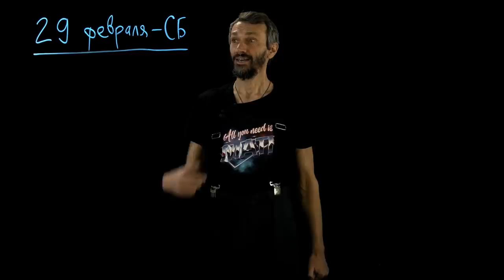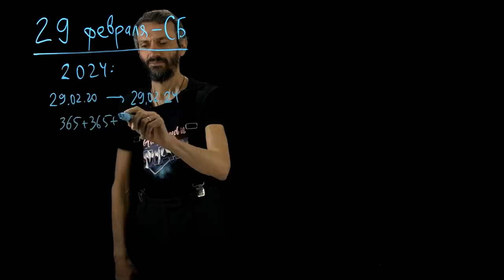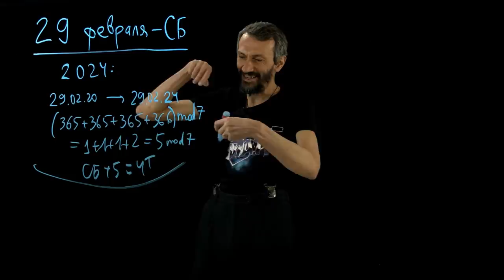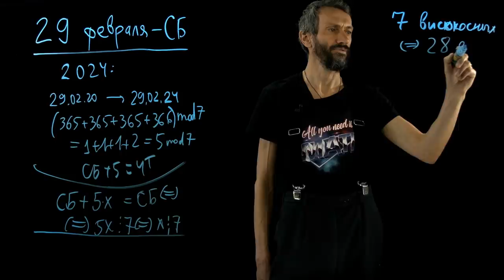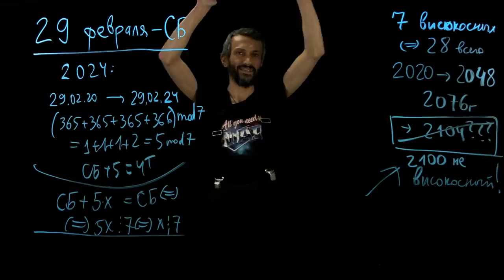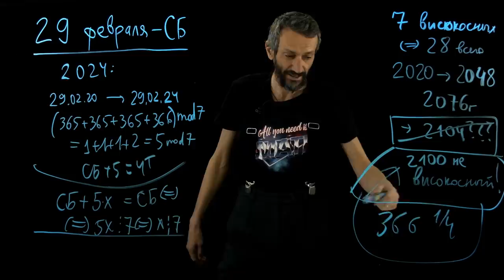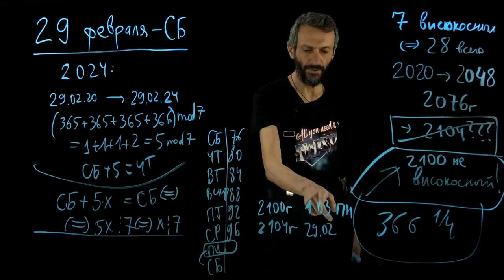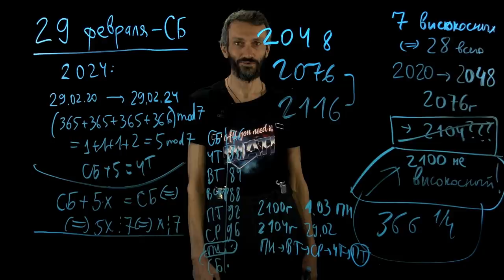Про календари 🗓️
Кстати, про календари :)

Команда проекта:
Валерий Драгун
Эдуард Дубницкий
Павел Иванов
Николай Казимиров
Егор Кузьмичев
Кирилл Кучин
Алексей Савватеев
Дарья Федорова